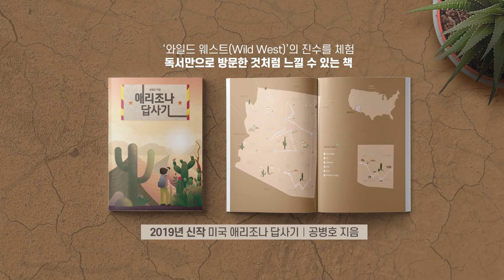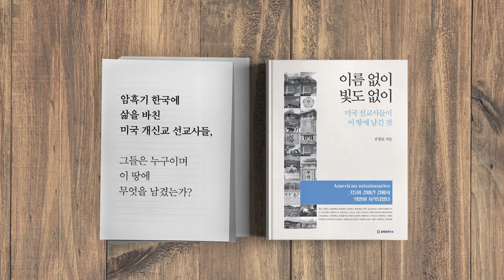동네북 되지 않으려면? [공병호TV]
동네북
되지 않으려면?

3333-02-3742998 카카오은행 (예금주 : 공병호) / (텔레뱅킹 : 090 & 은행코드 : 90)